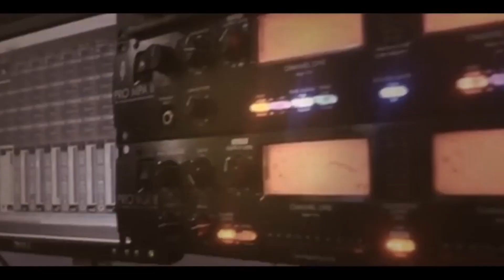سحجة جديدة الفنان معين الاعسم سهرة العريس راسم وريدات -الظاهرية 2019 T.ALjabaly